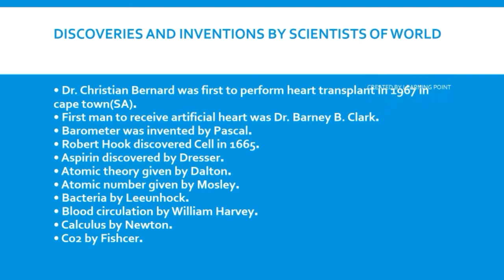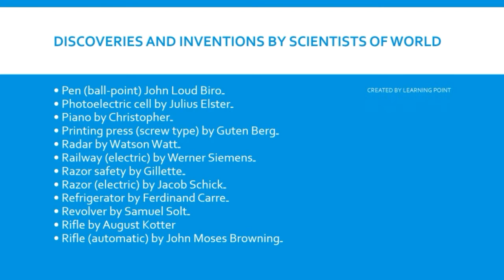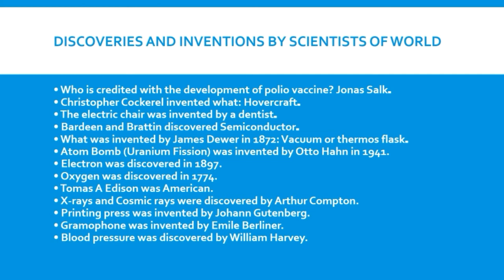Inventions and Discoveries of the world